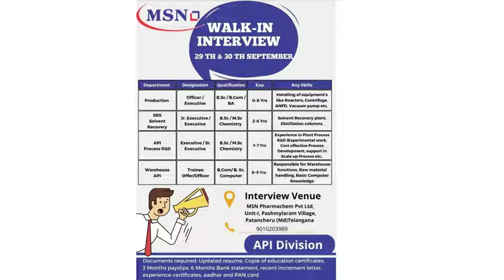pharma jobs/ chemistry